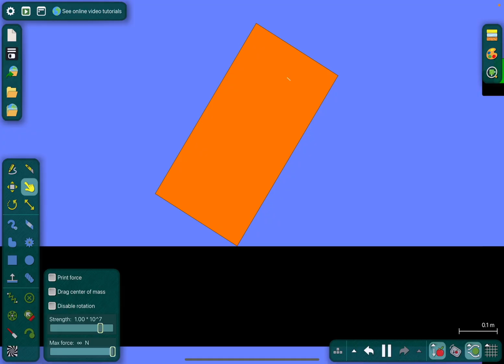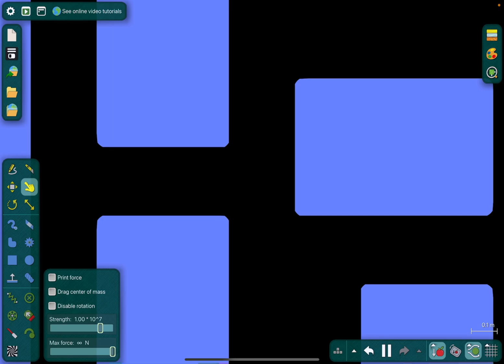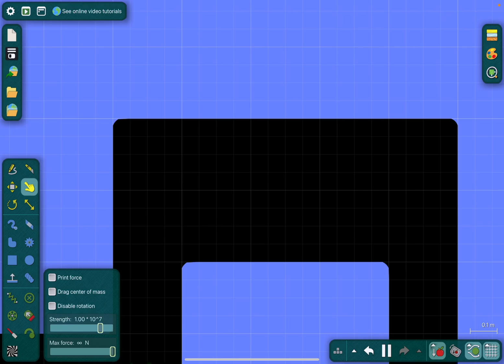Numberblocks S11 Ep7 The Puzzle (Algodoo)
Today I’m going to do season 11 episode 6 The Puzzle on Algodoo!